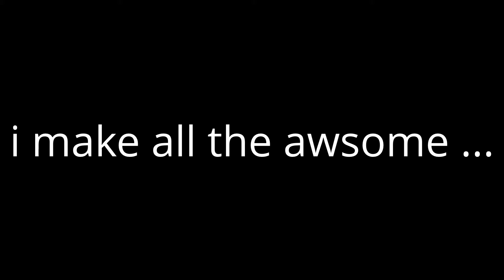thanks 2 me :)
thank me for my vids in coments :)